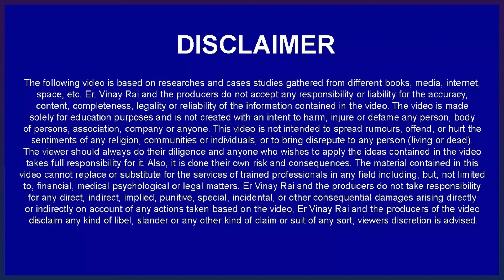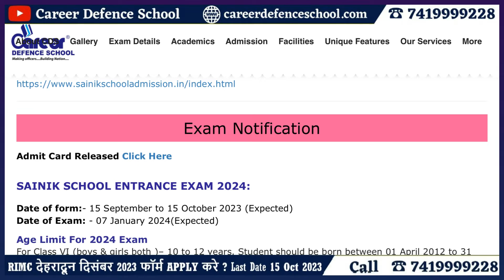Sainik School Vs RIMC दोनो स्कूल मे से कौनसा स्कूल बेह्तरीन है ?